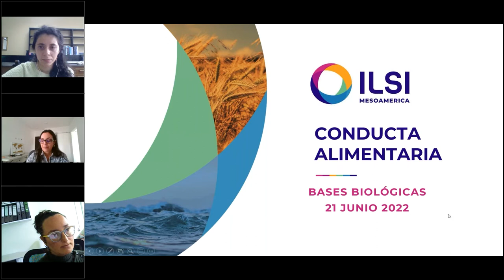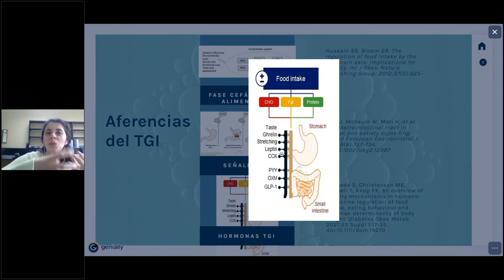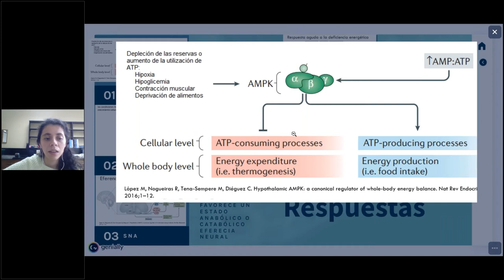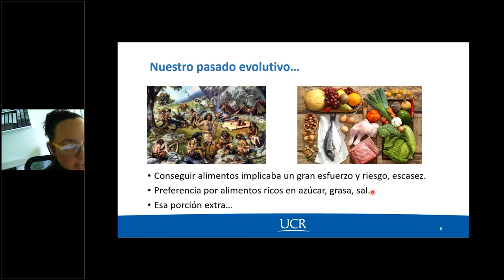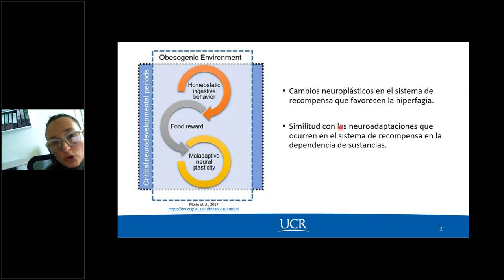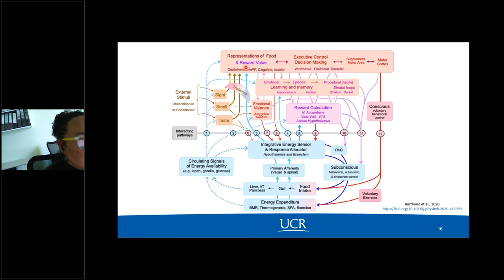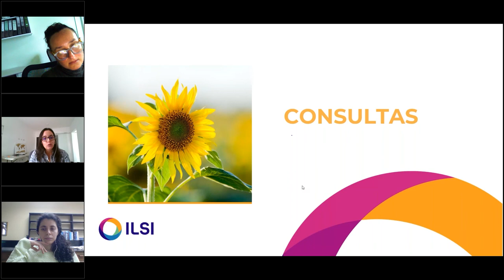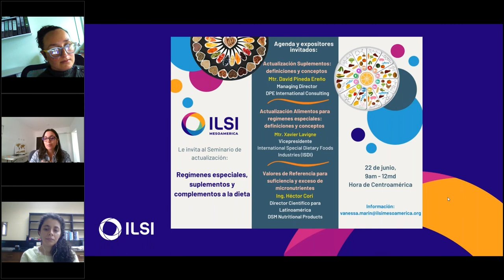ILSI Mesoamérica - Conducta Alimentaria 2: Bases biológicas de la conducta alimentaria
En este segundo seminario se tiene como objetivo presentar las bases biológicas que determinan las conductas alimentarias de los seres humanos. Ambas expertas realizan un recorrido por los mecanismos bioquímicos y fisiológicos que condicionan lo que comemos.